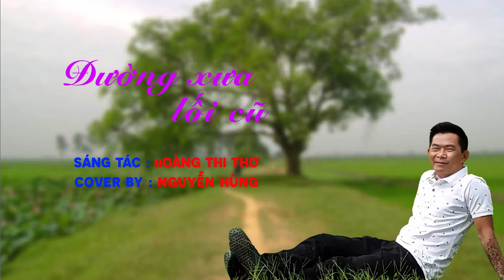Đường Xưa Lối Cũ. Sáng Tác :Hoàng Thi Thơ. Nguyễn Hùng Cover.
Đường Xưa Lối Cũ.  Sáng Tác.  Hoàng Thi Thơ.
Nguyễn Hùng Cover.